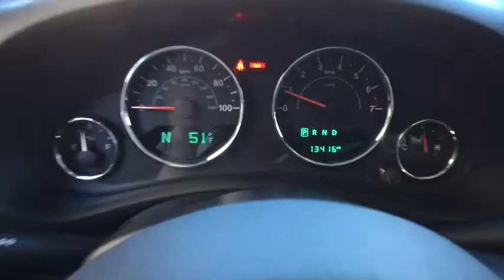2017 Jeep Wrangler Westborough, Worcester, Framingham, Acton, Fitchburg, MA S80808A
Xtreme Purple Pearlcoat Used 2017 Jeep Wrangler available in Westborough, Massachusetts at Colonial CDJR. Servicing the Worcester, Framingham, Acton, Fitchburg, MA area.

Colonial CDJR
24 Coolidge St

Black 3-Piece Hard Top,Connectivity Group,Power Convenience Group,Quick Order Package 24S,SIRIUS Satellite Radio,Transmission: 5-Speed Automatic (W5A580)